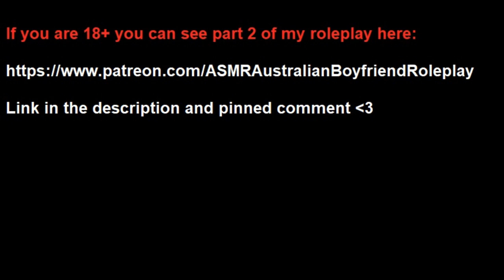Dominant Strict Teacher Gives You Detention (Bad Behavior) **ASMR Boyfriend Roleplay (ASMR bf rp)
Discord In this roleplay we are in math class. After Mattheson answers a problem, I decide it is your turn to answer a question. After some back n forth it seems that you give a deliberately silly answer so I decide to give you detention AGAIN. Yes...Again. Anyway class is over then we meet again at 3pm that day. After your punishment I sense that something is not quite right. So I take off the gloves and have a real conversation with you. Part 2 is very unexpected...